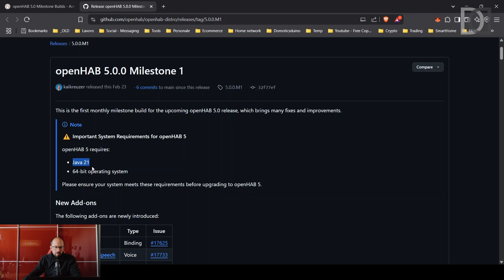OPENHAB 5: E' arrivato il momento!!!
Con questo video voglio dare il via ad un nuovo capitolo del mio viaggio con OpenHAB, pianificando l'installazione, il test e la migrazione verso OPENHAB 5.

Voglio configurare ed iniziare ad utilizzare OpenHAB 5, attualmente in versione Milestone, parallelamente alla mia installazione di OpenHAB 4, sfruttando le potenzialità di Docker.

Buona visione